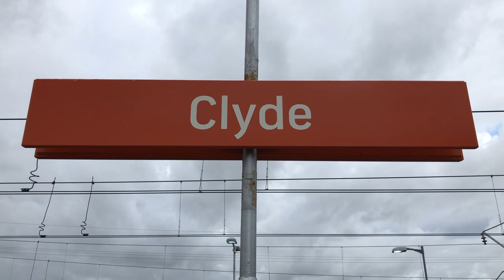Transport for Sydney Vlog 230: Clyde - Afternoon Peak Trains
Vlog 230
Clyde Trainspotting - Afternoon Leak Trains

Also, feel free to request a station within the Sydney Trains and NSW TrainLink network for me to film at.